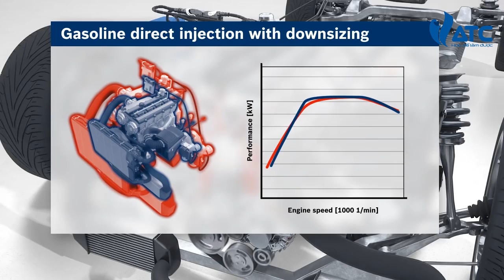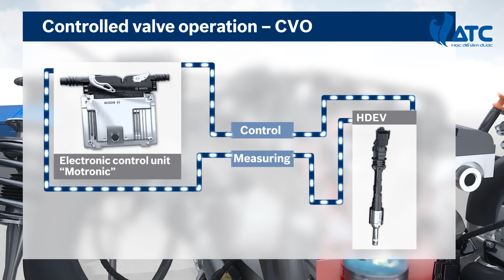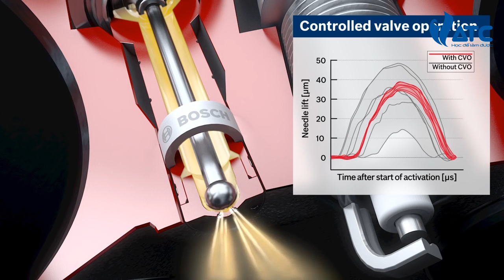Hệ thống phun xăng trực tiếp trên ô tô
Mục tiêu muốn chia sẻ các kiến thức chuyên sâu về "Chẩn đoán trên xe ô tô đời mới", cùng trao đổi các kiến thức về quy trình chẩn đoán. Từ đó nắm bắt được các yêu cầu cơ bản của ngành, hiểu rõ ngành.